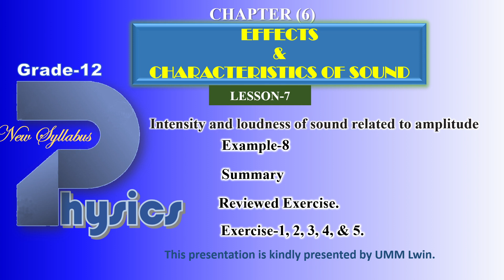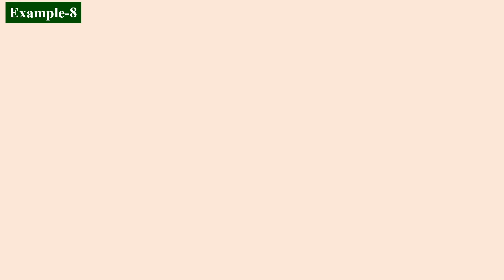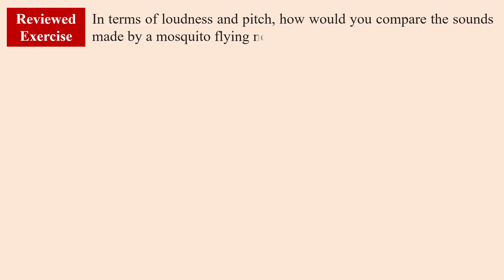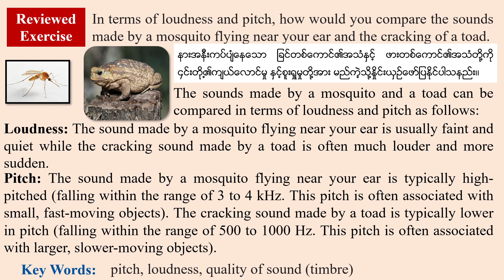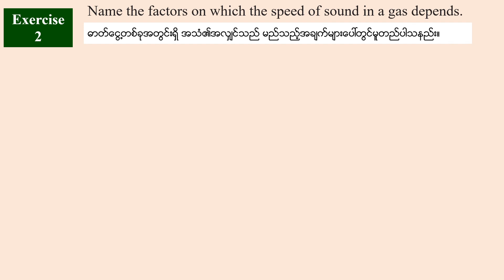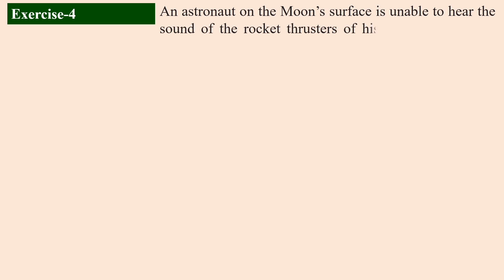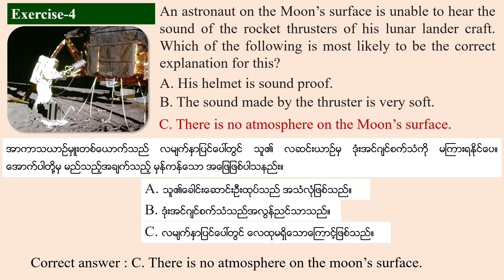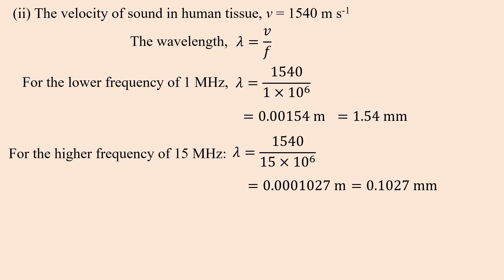Physics Grade 12 Chapter 6 Lesson 7 | ဆရာကြီး ဦးမောင်မောင်လွင်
ဆရာကြီး ဦးမောင်မောင်လွင်၏ Official YouTube Channel ပါ။

ရူပဗေဒဘာသာရပ်ကိုမေးမြန်းဆွေး‌နွေးလိုပါက Comment Section တွင် မေးမြန်းဆွေး‌နွေးနိုင်ပါတယ်။